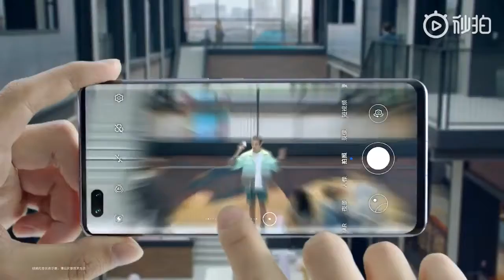Huawei Nova 7 Pro 20x Zoom